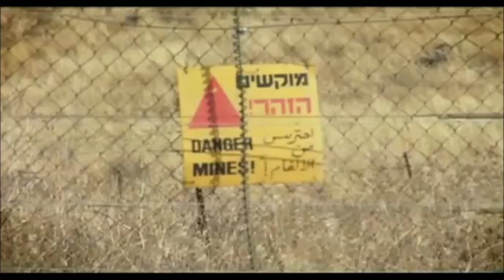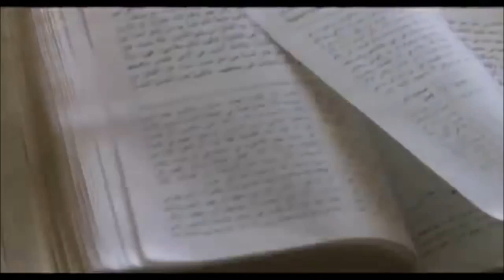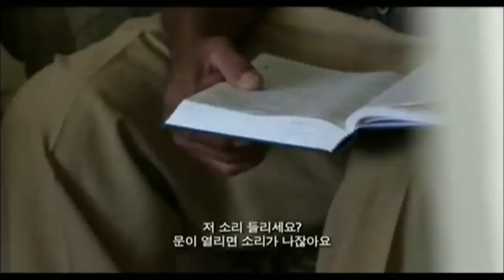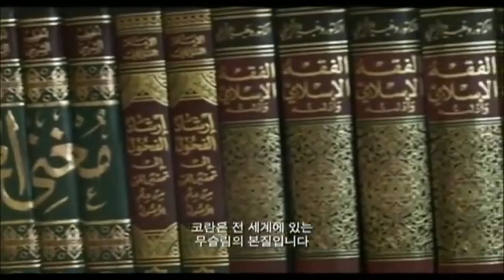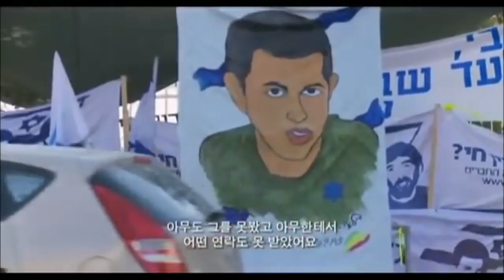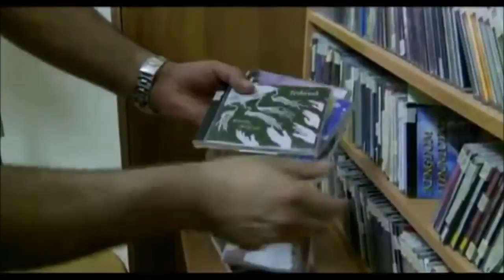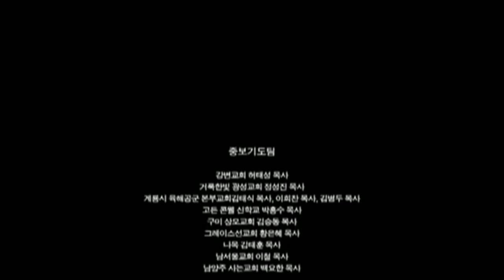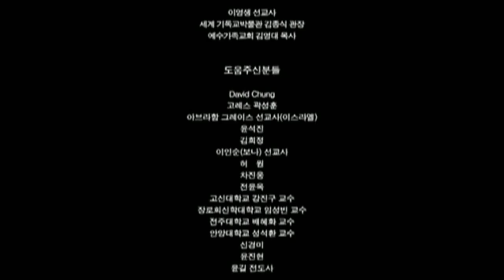Real Story of Intercession and Forgiveness between Israel and Palestine (한국어)